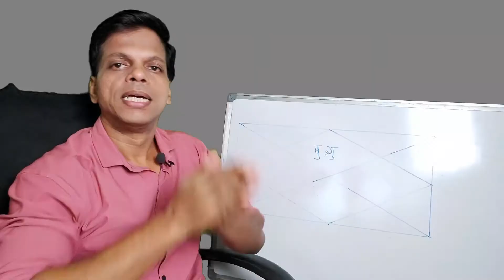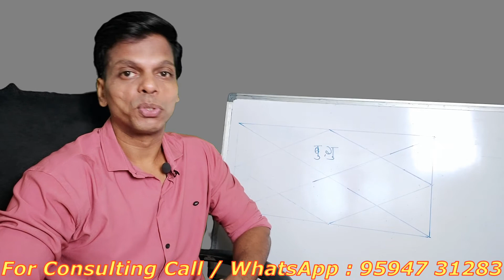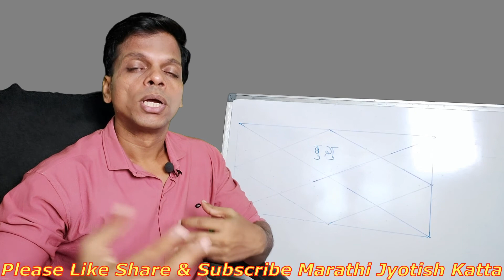Higher Education Yog